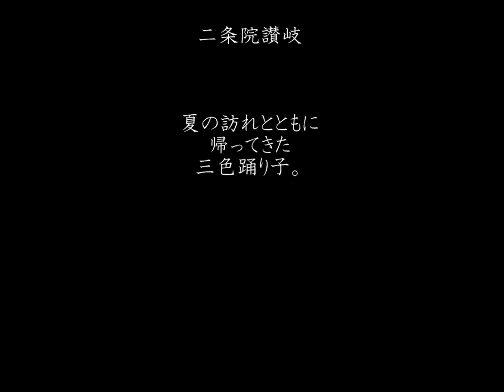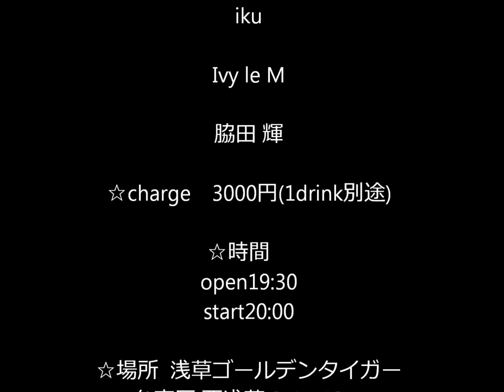海より踊り子 in 浅草ゴールデンタイガー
「海より踊り子」

☆出演

牧瀬 茜 　・  iku　　・　Ivy le M
特別ゲスト　脇田 輝

☆charge　3000円(1drink別途)

☆時間
open19:30
start20:00

☆場所  浅草ゴールデンタイガー

★を@に変えてくださいね。

　または，各出演者か浅草ゴールデンタイガーまでお願い致します。
　尚、チケットの発券はありません。
　（ご予定がお決まりの方はなるべく事前のご予約をお願いいたします）

※会場は分煙となっております。喫煙スペースはバーカウンターのみとなっております。